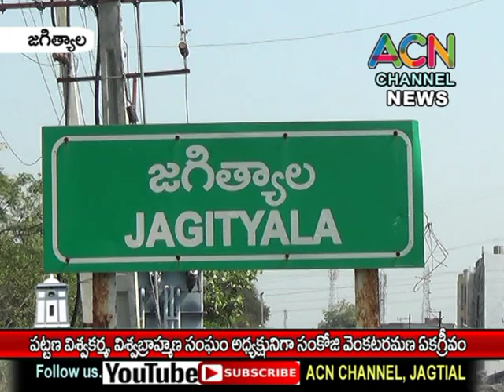జగిత్యాల పట్టణ విశ్వకర్మ, విశ్వబ్రాహ్మణ సంఘం అధ్యక్షుడుగా సంకోజి వెంకటరమణ ఏకగ్రీవ ఎన్నిక